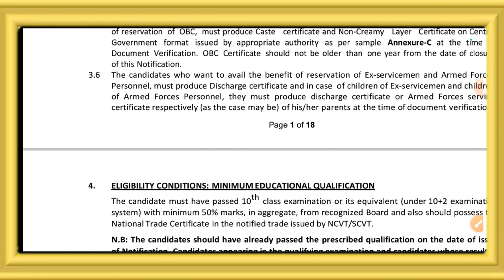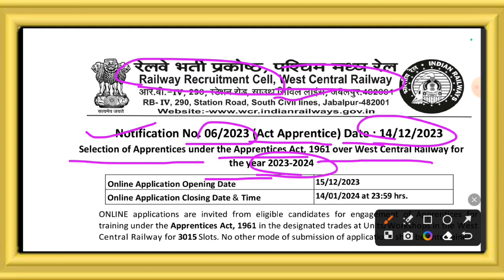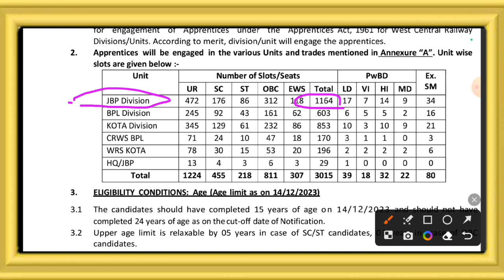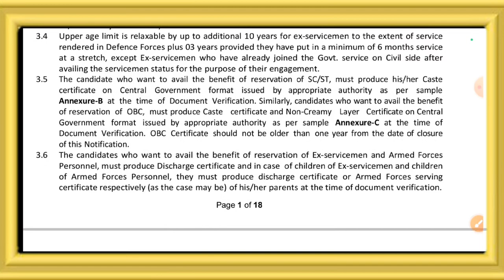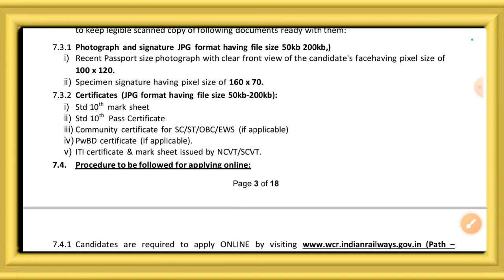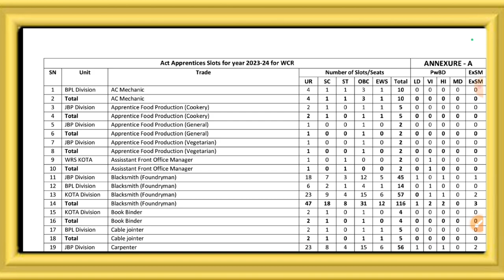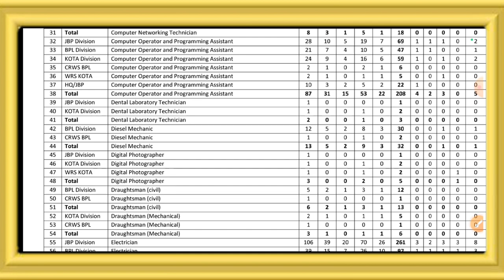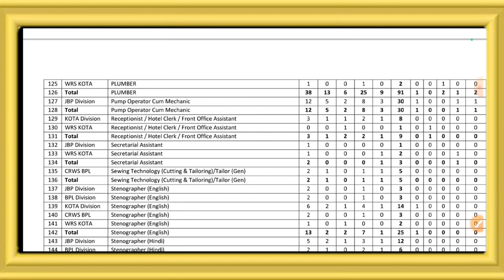बड़ी खुशखबरी💥Railway New Vacancy Notification OUT | आ गई रेलवे में नई भर्ती